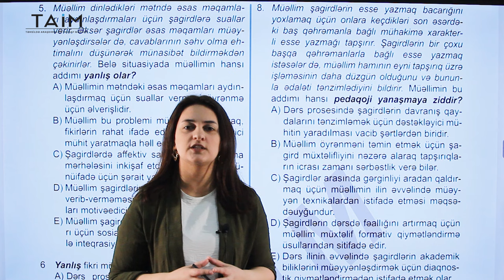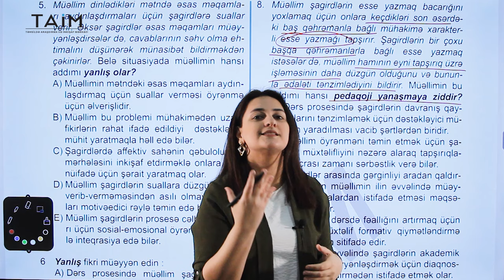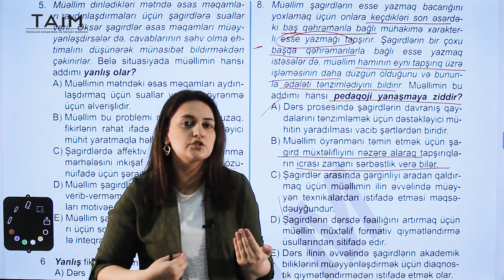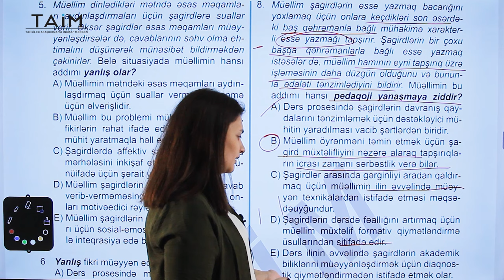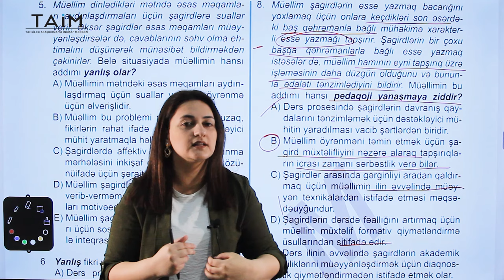TAİM- Metodika 2024 test bank sual izahı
Şölə Mustafayevanın təqdimatında TAİM- Metodika 2024 test bankından sual izahını sizlərə təqdim edirik. Xoş izləmələr!
İmtahanda hər birinizə uğurlar arzu edirik!